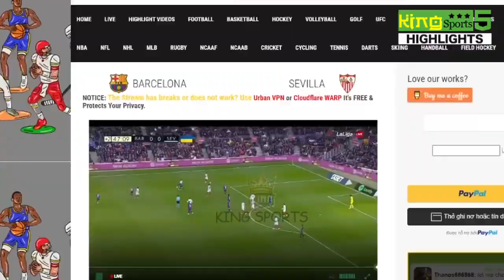BaгceIonɑ vs SeviIIa 3-0 НighIіghtѕ & All GоaIs 2023 HD